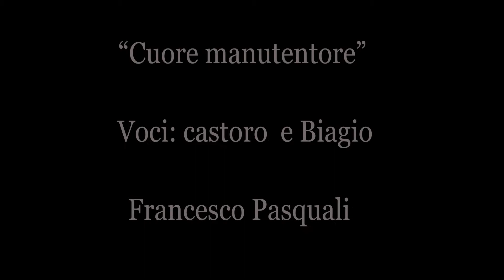[Doppiaggi] Dialogo diverso: Cuore manutentore (Lilli e Il vagabondo) Castoro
Questo video lo dedico ad un mio amico che si è inventato questa frase.